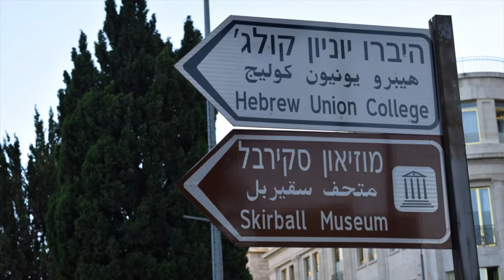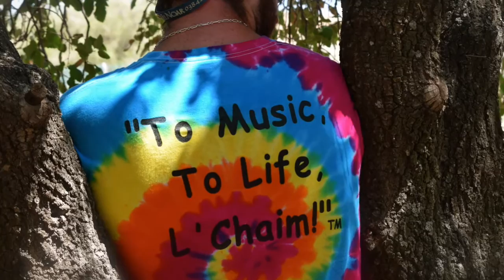Hebrew Union College - Jewish Institute of Religion's Year in Israel 2015-2016